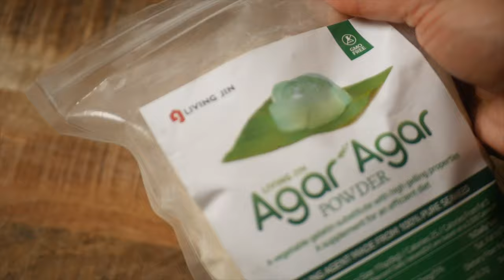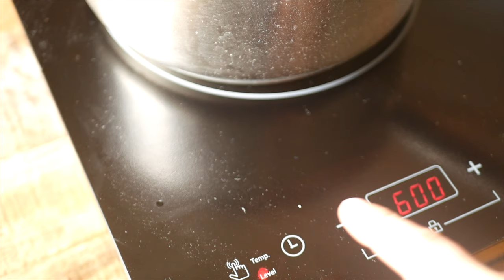How to make Coffee Caviar | Molecular Gastronomy Style Espresso Bubbles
Today I’m showing you how to make coffee caviar.  This is a very simple molecular gastronomy technique for making these little espresso bubbles that are great for adding flavour and a different texture to desserts.

Plant Based Agar Version Recipe:
250 ml strong coffee or espresso
50 grams of sugar
2 grams of agar

Method: Place all ingredients in pot over low heat and bring to a boil for 1 minute.  Remove from heat and set aside for 10 minutes.  Use a syringe, squeeze bottle or dropper to drop the coffee caviar mixture slowly into a tall container of cold oil.  The pearls will form and fall to the bottom.  Strain out the pearls from the oil and rinse in cold water until no oily residue remains.  Store in an air tight container for up to five days in the fridge.

Gelatine Based Version Recipe:
250 ml strong coffee or espresso
50 g sugar
4 grams powdered gelatine of 5 g sheet gelatine (two sheets)

Method: Bloom gelatine in cold water for five minutes.  Mix hot coffee and sugar together until sugar is dissolved.  Whisk in gelatine until completely dissolved, let coffee cool for ten minutes.  Use a dropper, squeeze bottle or syringe to slowly stream the coffee caviar mixture into a tall container of ice cold oil. Strain out the pearls, rinse in cold water and then place in an airtight container in the fridge for up to five days.

chef.studio

My FILMING EQUIPMENT for Cooking/ Recipe Videos:
My Camera
My Lens
My Tripod

Ingredients:
Agar Agar

Recommended Kitchen Equipment:
Induction Cooker
Rolling Pin
Squeeze Bottle